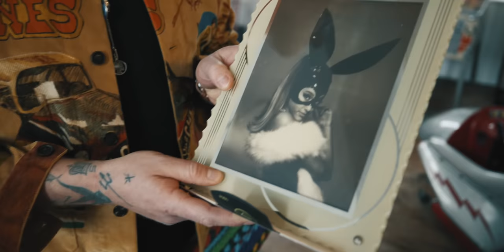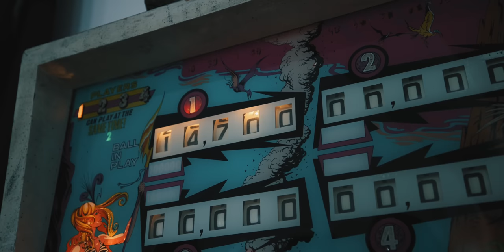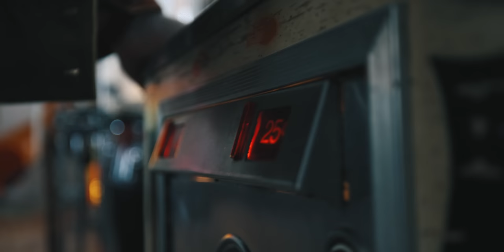Reviewing The Canon R5 C with Peter McKinnon aka bestie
COURSES!

Suite 276
12-16715 Yonge St
Newmarket, Ontario, Canada
L3X 1X4